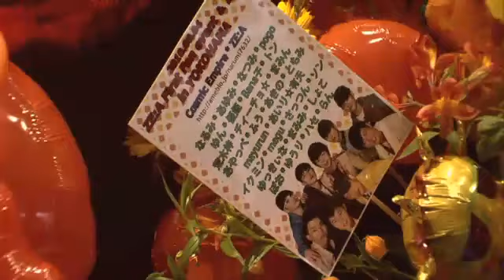ZE:A - "My Only Wish"